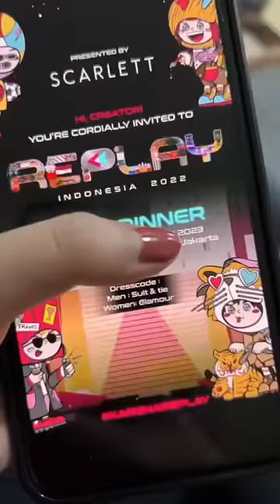MEISSIE JADI BADARAWUHI? 🤣😂